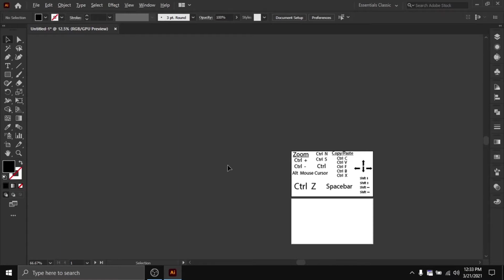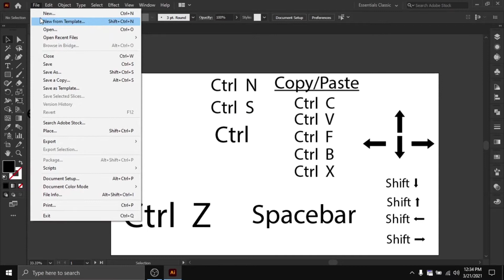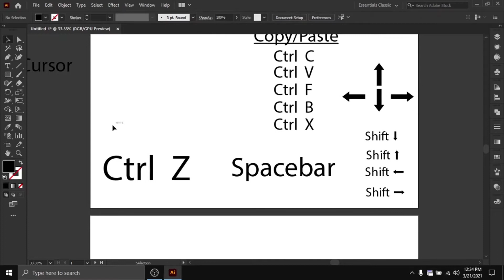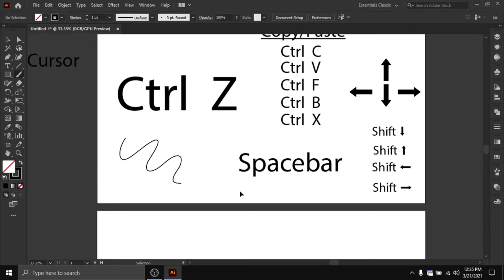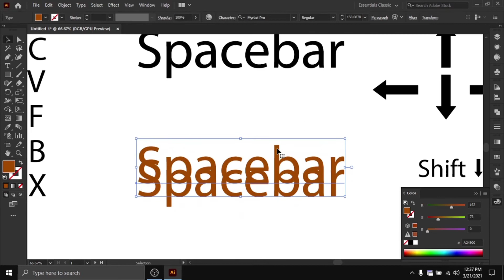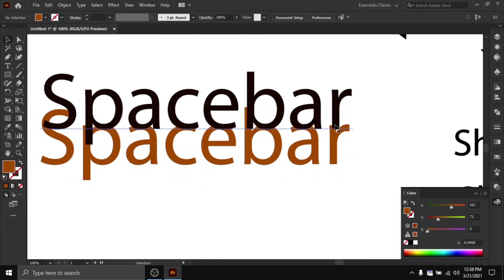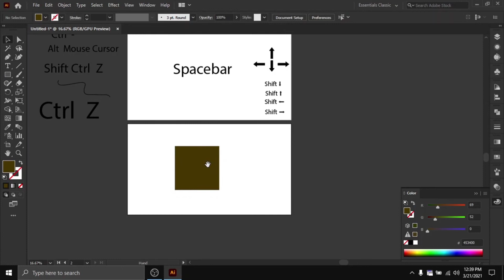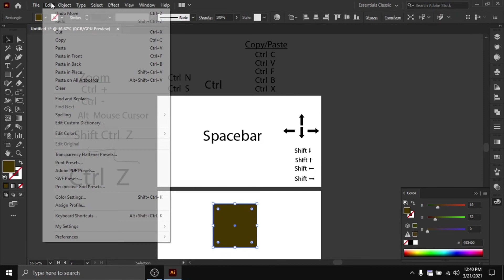Introduction to Adobe Illustrator-Useful Shortcuts(Illustrator Bangla Tutorial Class-04)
Hello

In this tutorials I will try to teach you the basics useful shortcuts of adobe illustrator

Stay Happy